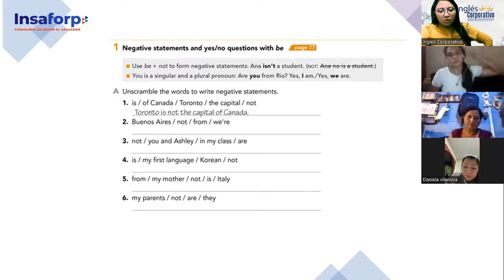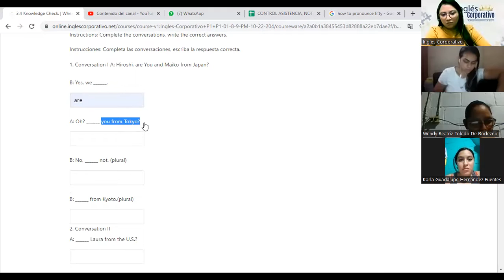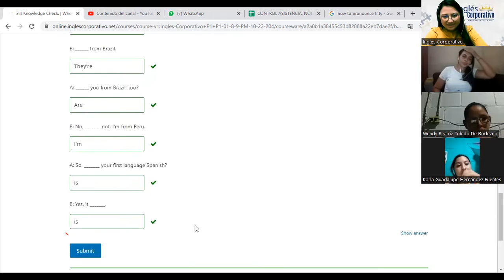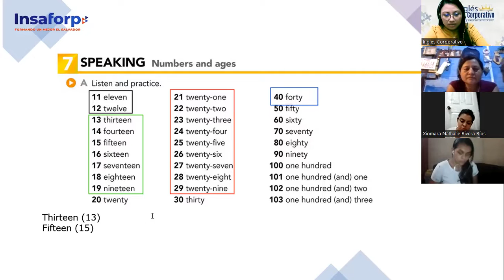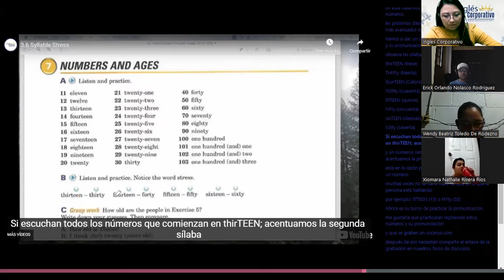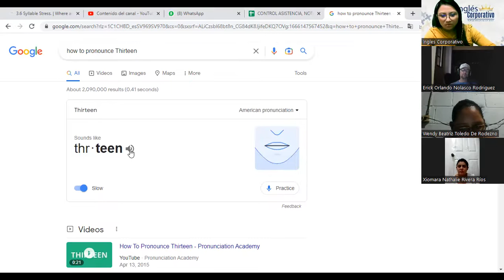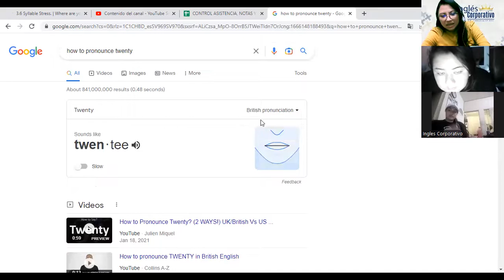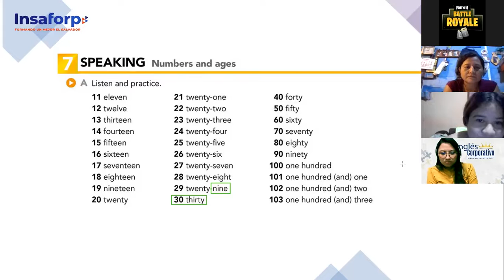Inglés Corporativo-18/10/2022- Principiante 1- Numbers 11-103